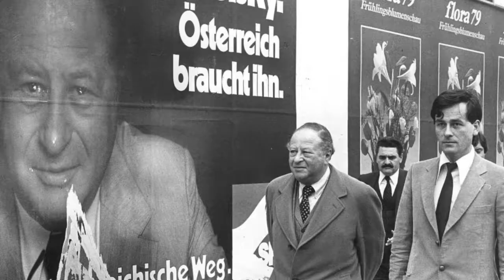Jukebox Spot Radio heute wie damals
Radiosendung aus den 70er und 80er Jahre. Mit Nachrichten, Sport und "aktuelle" Musik der damaligen Zeit.
Moderiert von Mani Rahn nur auf laut.fm/w4-radio